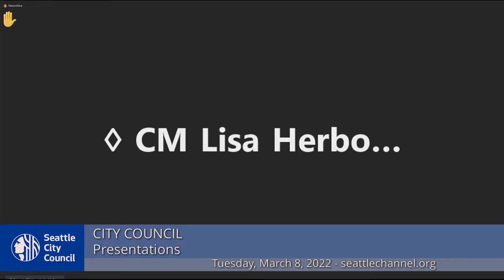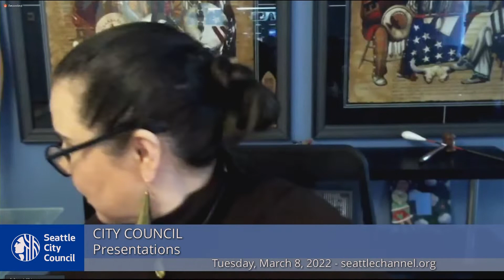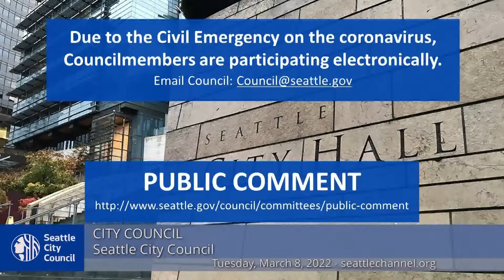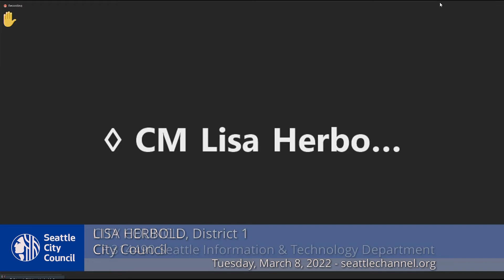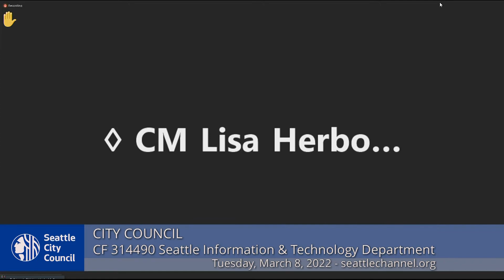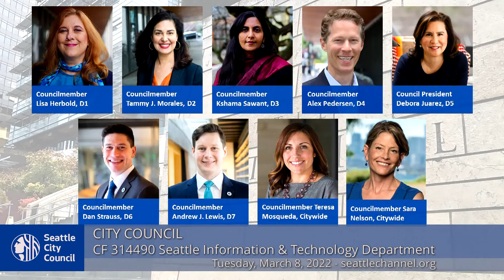Seattle City Council 3/8/2022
Pursuant to Washington State Governor's Proclamation No. 20-28.15 and Senate Concurrent Resolution 8402, this public meeting will be held remotely. Meeting participation is limited to access by the telephone number provided on the meeting agenda, and the meeting is accessible via telephone and Seattle Channel online.

Agenda: Call to Order, Roll Call, Presentations, Approval of Consent Calendar, Approval of the Agenda; Public Comment; CF 314490: Seattle Information and Technology Department request for a six-month extension for the filing of the Group 4 Surveillance Impact Report (SIR) due on March 1, 2022.
0:00 Call to Order
Presentations - Proclamation honoring Phyllis Little-Epamynondas
Public Comment
CF 314490: Seattle IT request for extension